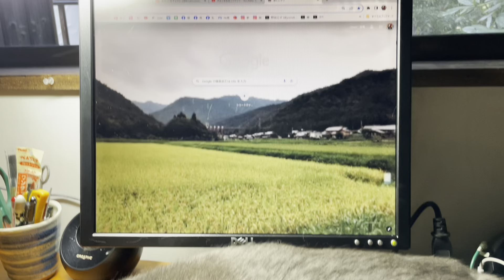風の猫 朝からの雨もほぼ止んで.. 紅葉した葉っぱも落ちて.. 少し明るくなった裏庭を眺め.. 今日の散歩はお預けだなと.. スヤスヤ眠る猫を見て思うおばあちゃん・・・